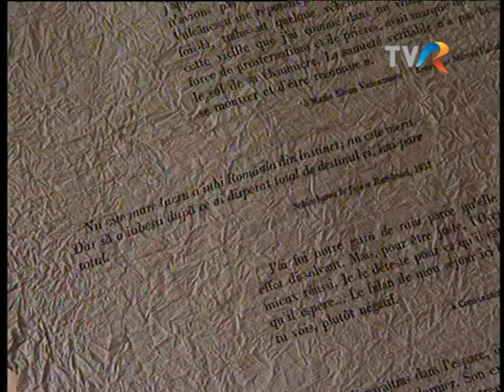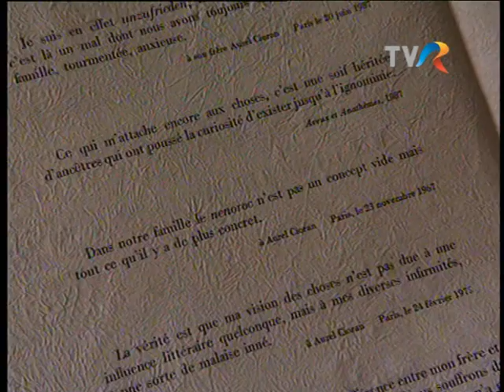Ion Nicodim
Emisiunea "Identitati", 2008.
Ariana Nicodim, artist plastic, Ion Nicodim, artist plastic, Iacob Gheorghe, pictor, Dinu Savescu, restaurator, Razvan Ciuca, director Muzeul Agriculturii, Anca Damian, regizor. Casa sotilor Nicodim. Atelierul din strada Pangrati.